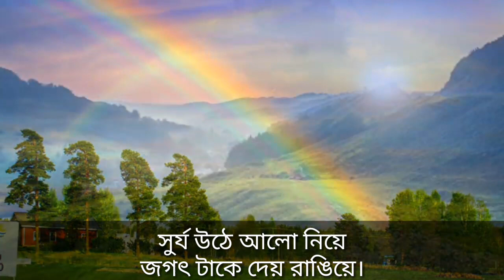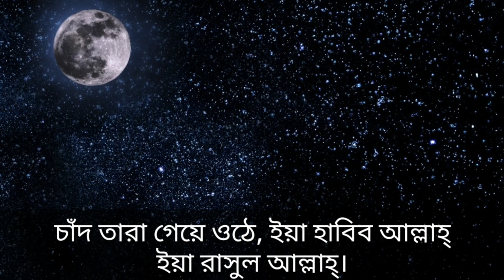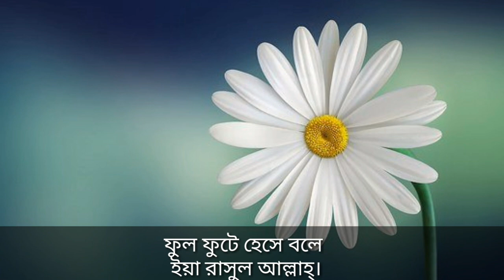♡Beautiful Naat-E-Rasul♡《By Marjan Forhad》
Thank you so much for 80+ subscription
We have brought you the very first song sang by marjan.
This is a beautiful Naat praising the last messenger of Allah(swt)

Sorry for being late making the new video.
I will try my best to give the best I can in my videos.

I will be hoping for everyone's support in the future